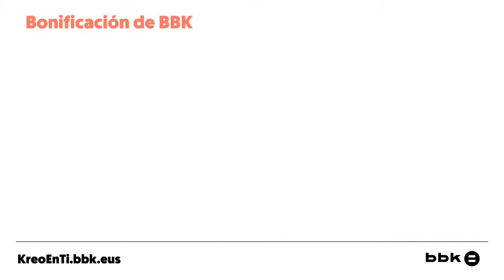Ainhoa Locutora vídeo corporativo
Ainhoa Locutora vídeo corporativo campaña "Kreo en ti" de BBK para apoyar a pymes y pequeños comercio a raíz de la crisis provocada por el Covid-19.